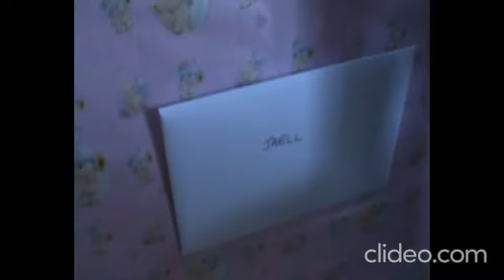Jaell's monthly birthday with ninong ninang...She attended her first Christmas party .